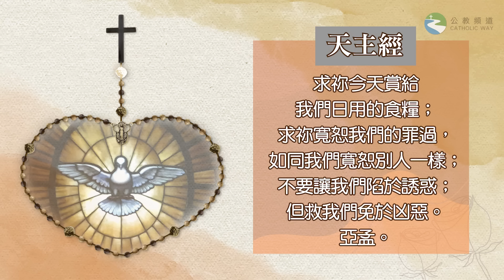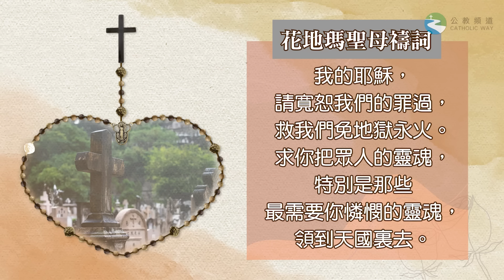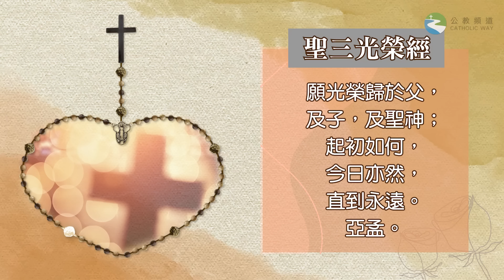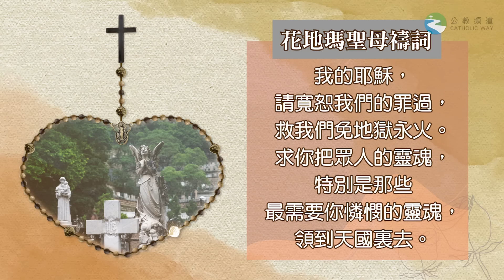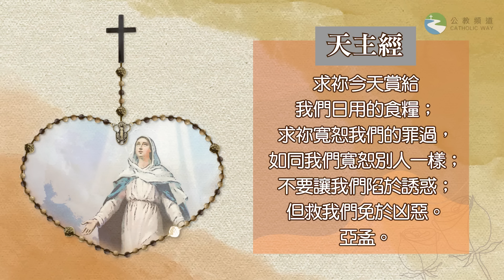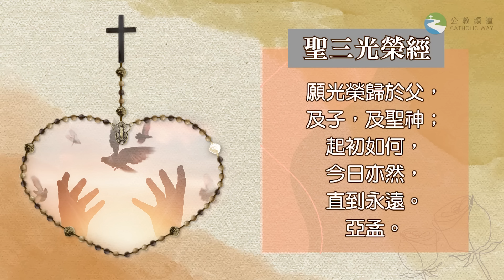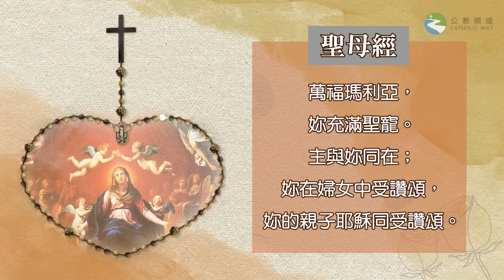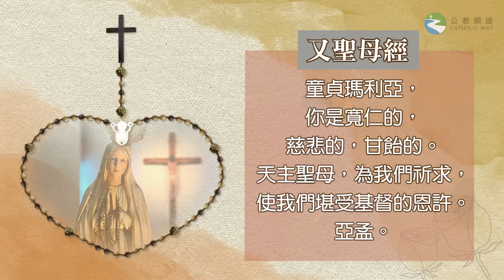玫瑰經【5月22日 - 榮福奧跡】領唱：GsM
玫瑰經【榮福奧跡】 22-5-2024（三）晚上 10:00
領唱：《露德聖母》GsM

 網上祈禱進行期間，聊天室將關閉留言功能。

榮福一端，耶穌復活 榮福二端，耶穌升天 榮福三端，聖神降臨 榮福四端，聖母蒙召升天 榮福五端，天主光榮聖母
♪ 配樂：Hooksounds - Lullaby piano solo
請慷慨捐獻，支持《公教頻道》多媒體福傳事工！
捐款支票抬頭：教區視聽中心；郵寄至：香港堅道16號天主教教區中心10樓